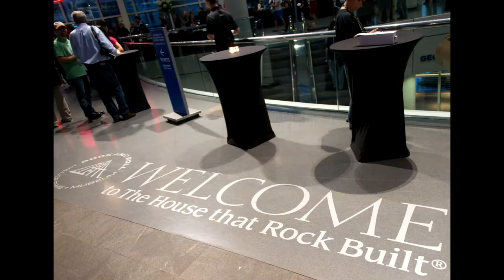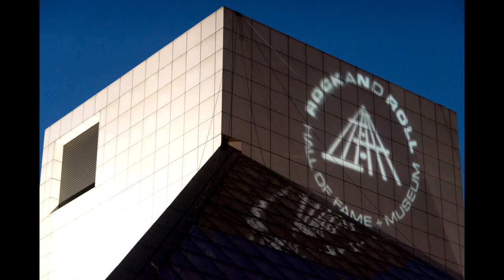MTTS Milestones Rock and Roll Hall of Fame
MTTS 2014 - Evening event at Cleveland's Rock & Roll Hall of Fame.